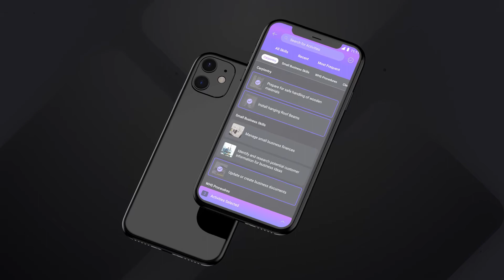Work-based Learning - aXcelerate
Students undertaking vocational training with work placement are now able to log all their evidence on the job digitally, using aXcelerate’s new Work-based Learning App!

Gone are the days of sending your vocational students off to their first day of work placement with a paper-based log book. Allow students to use their own devices to take photos and videos of evidence on the job while recording skills and capturing hours in the workplace.